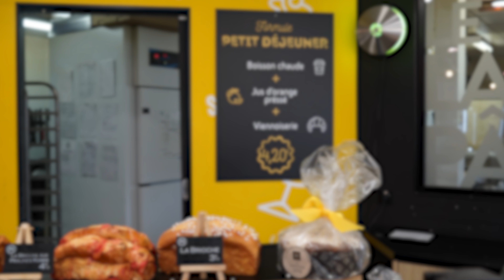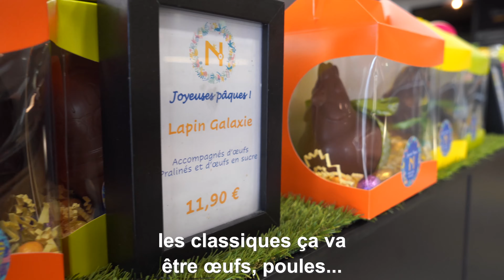Le Fournil de Napoléon - Boulanger / Pâtissier / Chocolatier / Glacier à Mérignac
👉 Romain Leurs, dirigeant du Fournil de Napoléon à Mérignac, répond à nos questions !
Découvrez qui se cache derrière les spécialités gourmandes de cette boulangerie / pâtisserie / chocolaterie / glacier réputée dans l'agglomération Bordelaise.

📍 Y aller ?
Le Fournil de Napoléon
72 Avenue Pierre Mendès-France
33700 Mérignac
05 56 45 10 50